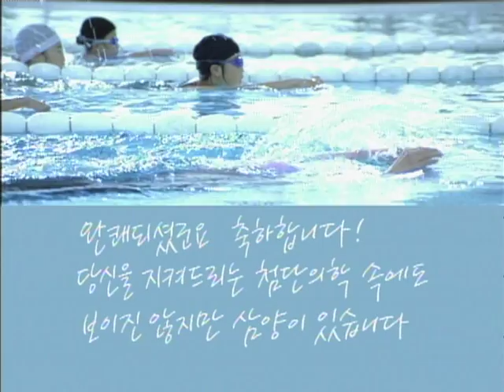삼양그룹 기업광고 수영편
완쾌되셨군요 축하합니다.
당신을 지켜드리는 첨단의학 속에도 보이진 않지만 삼양이 있습니다.